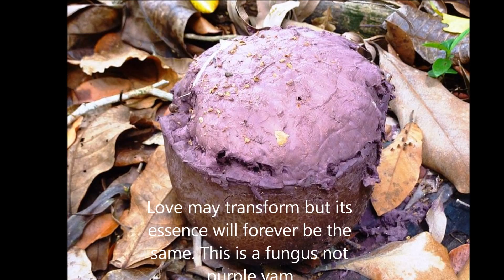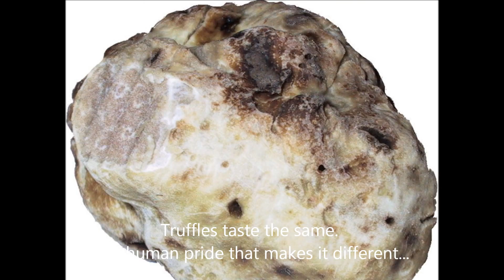Kalimba Instrumental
My first YouTube video upload!  Fungi described as parallel to life as well as love. MLG

MLG Reflection
Love Life

Love like life is engaging.
It is intriguing.
Wonderful.
Strange.
Life is enchanting!

Life takes roots anywhere.
Upon a tree.
Though it can be grounded by nature or by human hands.
Erected on soil.
Steady but soft!
Established on sand.
Shifting and grainy.
Or made of any medium thereby differing our experience.
Or founded in stone.
Strong and possessing a semblance of permanence.
Yet reality could be big but lived small.
Or small but lived well with lots of love.
Or lived smooth, with plenty of harmony and peace.
Or thorny with problems.
Or pained because of brokenness
from a darkened conscience.
Seeing only a part of something kept deep,
broken up after opening, exposing the true color.

Life is also loving our own kind.
Or our own self and God.
But life is a paradox.
Where fakery is toxic
and false love is poison to the soul.
Love may transform
but its essence will forever be the same.
This is fungus not a purple yam.
Love can be expensive like truffle experience.
Or bring you to shed tears of blood.
Or break you down.
Or corrupt your values.
Thereby destroying your moral structure.
Or weakening your character
by softening your stance.
So remember to always be yourself.
Be who you are between friends.

Accept yourself for what you have become, among people.
Then you'll see that you're one of God's spores
and blessed with abundance.
Because you are unique.
Beautiful.
Engaging.
Acceptable and lovable.

Others may see you differently
but will love you, just the same.
Truffles taste the same.
Human pride makes perception different.

Perched high or low,
you have a choice to be with who you want to be with
to enjoy the sameness.
Or the strength of union in density.
Or the togetherness.
Or the solitude
and still feel majestic amidst the chaos,
Because you are crowned by your achievements.
Loved and luminously happy. MLG